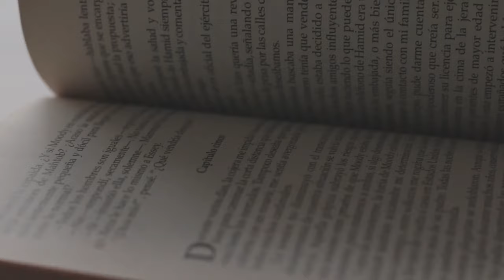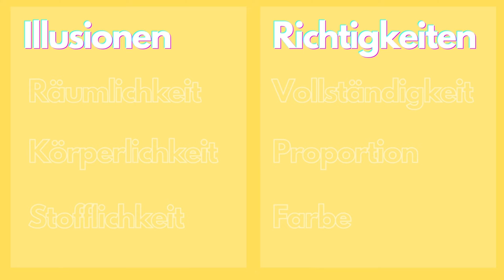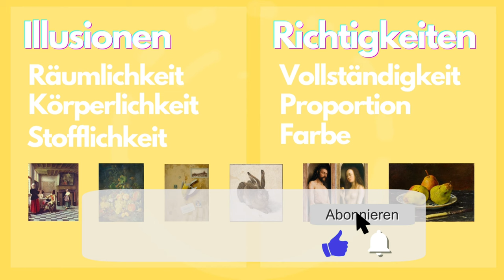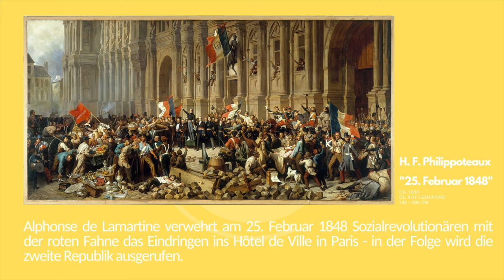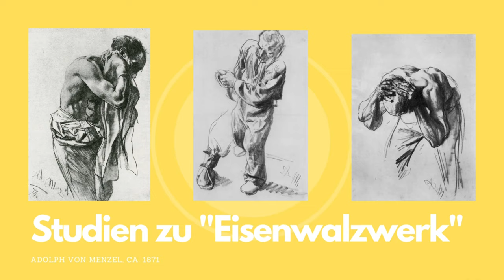Was ist… der Unterschied: Naturalismus und Realismus?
Im Gegensatz zum Sprachgebrauch normaler Menschen benutzen Künstler den Begriff Realismus ganz anders... Eine böse Falle, die im Museum, bei der Vernissage, aber auch im Kunstunterricht den Banausen entlarven kann.
Das Video klärt auf, was genau die Begriffe Naturalismus und Realismus in der Bildenden Kunst bedeuten und was es mit Georg Schmidts Naturalismuskriterien auf sich hat.

00:00 Lageeinschätzung
00:17 Vorspann
00:29 Kurze Definitionen zum Warmwerden
01:07 Naturalismus
01:34 Die sechs Naturalismuskriterien nach Schmidt
03:17 Realismus
04:16 Adolph von Menzel: "Das Eisenwalzwerk"
04:40 Fazit